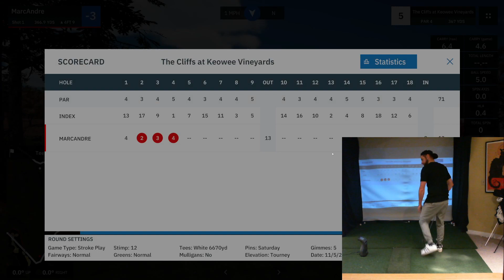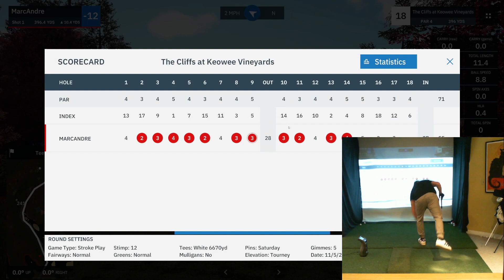WWT - Pro Tour at Keowee